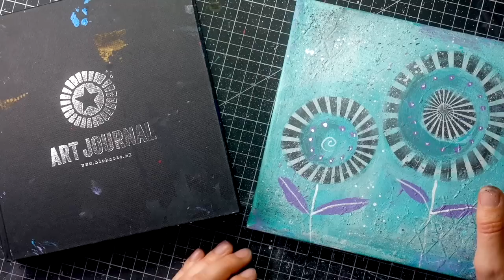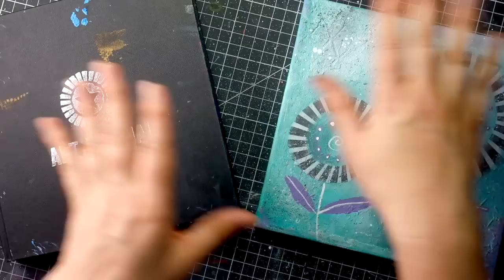Mixed media flowers | Art Journaling and Mixed Media workshop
On April 14th and April 15th I gave mixed media workshops at the Art Specially stamping and mixed media event in the Netherlands with Liquitex products, to nearly 150 people!

It was awesome! But a lot of people who couldn't join, because my table was full all day. Therefor I promised some people to make a free video tutorial of it - You're welcome! ;-p. And here it is! I hope you appreciate it. XO Marieke

Hi, I am Marieke Blokland your art teacher and you were watching Art Journal TV!

I make this series to inspire you to be creative, make art and have fun.

Teaching about art, art supplies and art techniques is my calling. Creative people can make this world into a better place.
If you like to feel free to expressive yourself in a creative art journal too, maybe my free mini workshop called Art Journal School is something for you.
Don't hesitate, it is free and I will explain you about lots of art supplies!

And if you want even more, I teach lots of fun art journaling and mixed media classes in my online school
Hope to see you there one day too!

And now let's fill those blank pages!
Happy art journaling!
With love,
Marieke Blokland